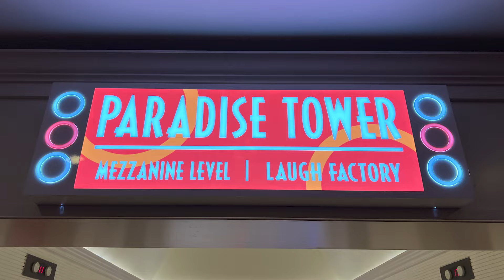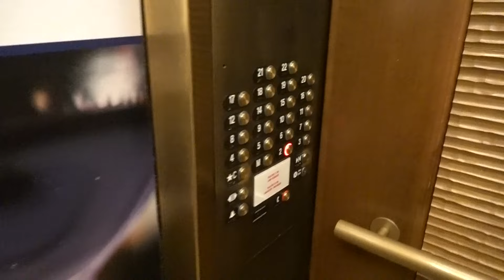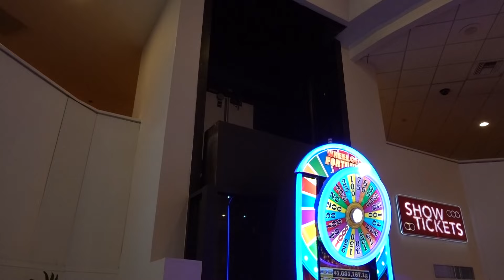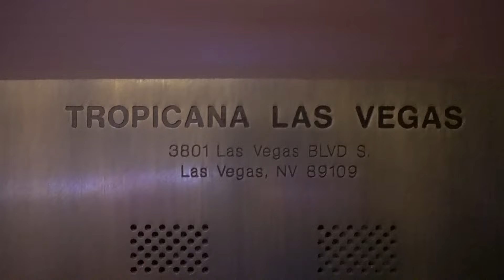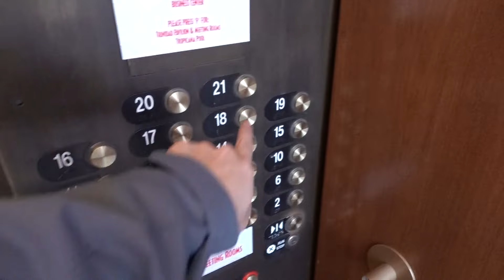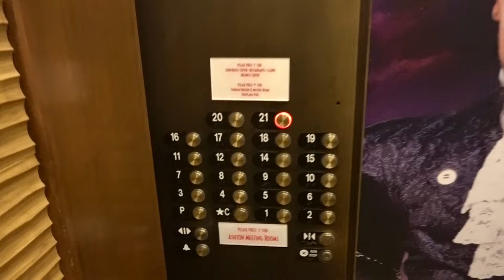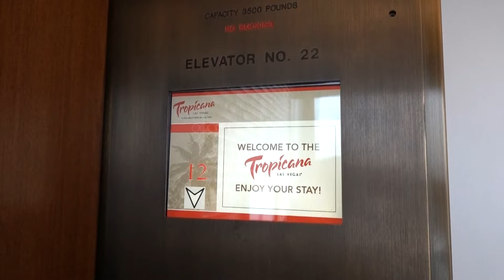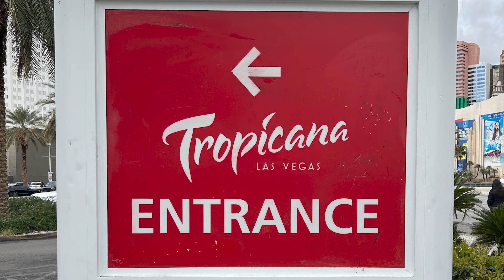Exploring & Final Elevator Rides at The Tropicana Resort Hotel - Las Vegas, NV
[Recorded March 2024] Today is the final day of operation for the Tropicana Hotel in Las Vegas, NV. This is one of the oldest remaining hotels on The Strip, but time has run out as it will be demolished later this year to make way for a new stadium. I was able to see this property one last time before it closes. Enjoy this video that I put together that includes photos, walkthroughs, and final rides on the elevators. RIP Tropicana 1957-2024.